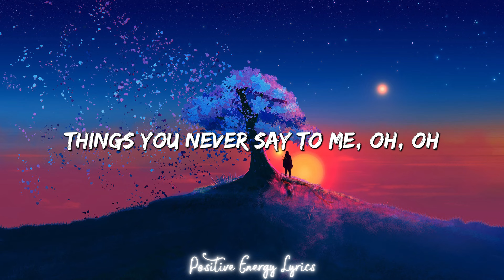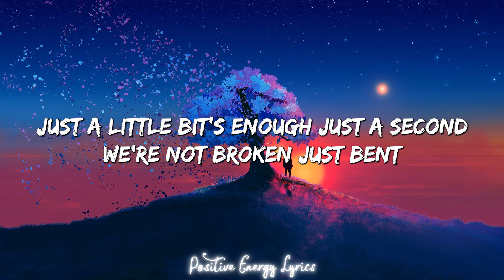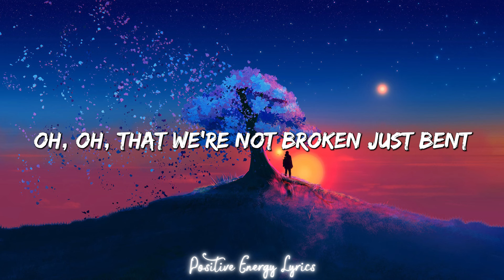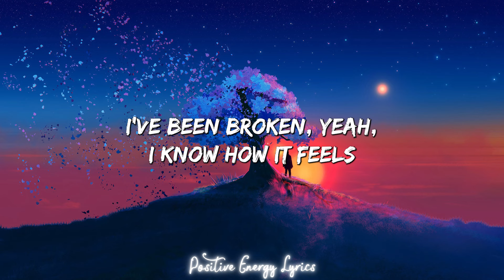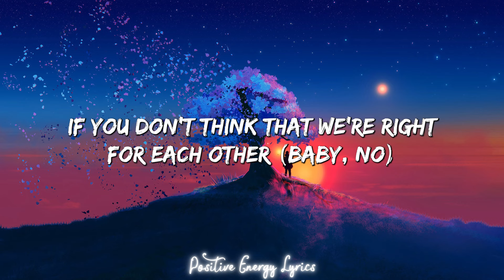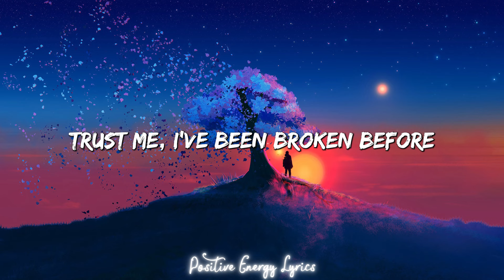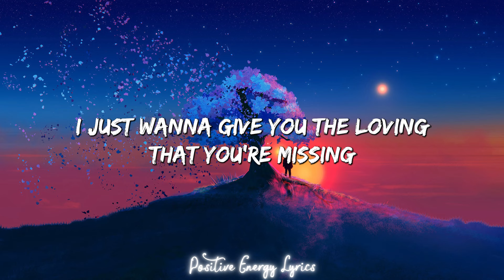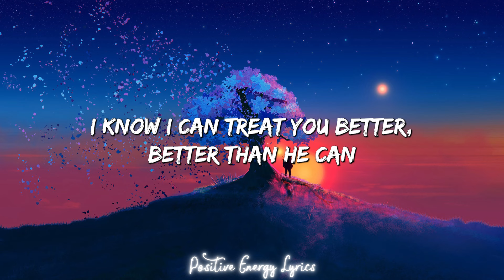P!nk - Just Give Me a Reason (feat. Nate Ruess) (Lyrics) || Halsey , Libianca... (MixLyrics)